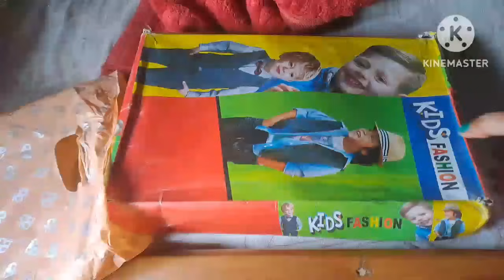শাশুড়ি মায়েদের ধামাকাদার ধুনুচি নাচের তালে আমিও তুমুল নাচলাম🤩 বাড়ির ঘট পুজোয় সারাদিন অনেক মজা হলো!